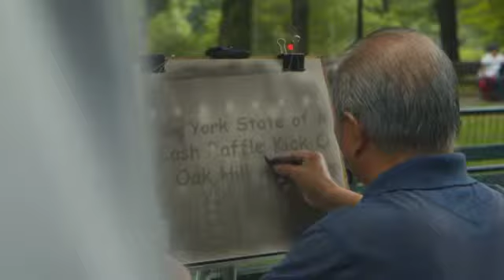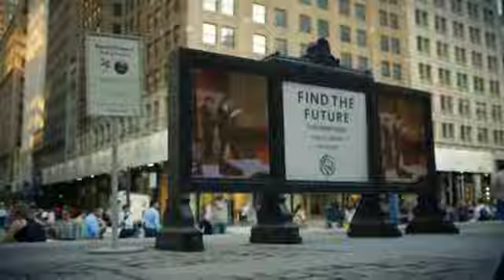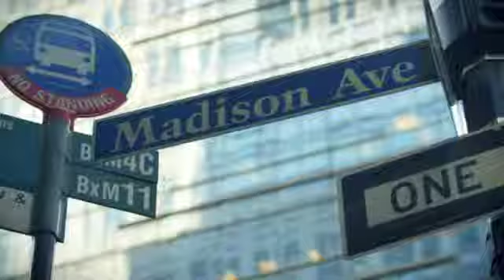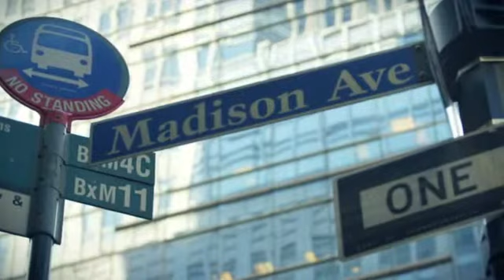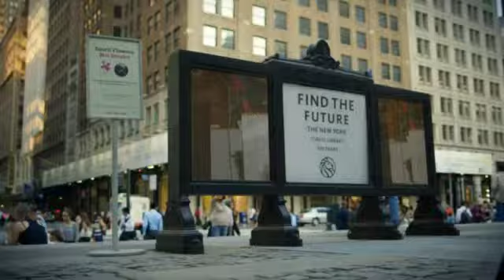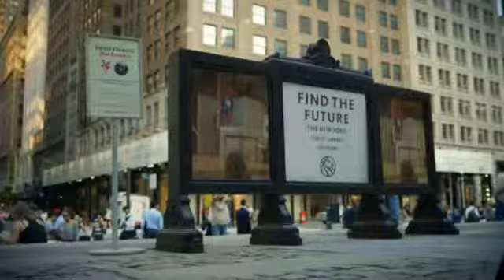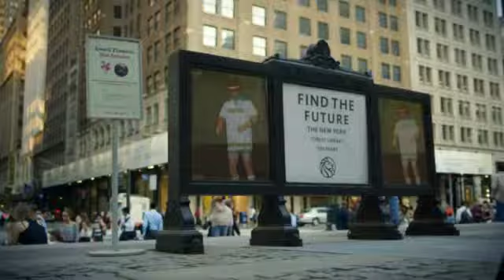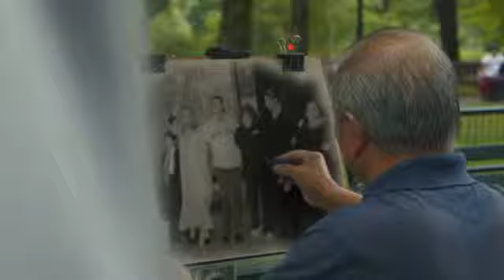2015 Cash Raffle Kick-Off Assembly